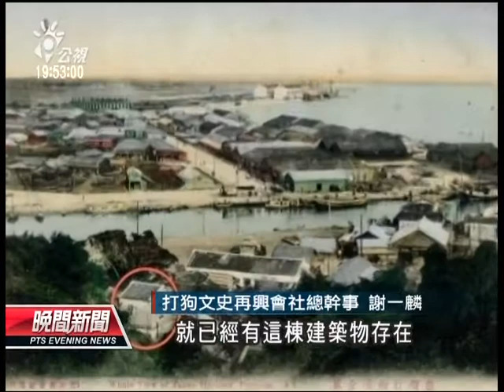20130510公視晚間新聞-肉身阻怪手拆老屋 法籍男遭偵訊